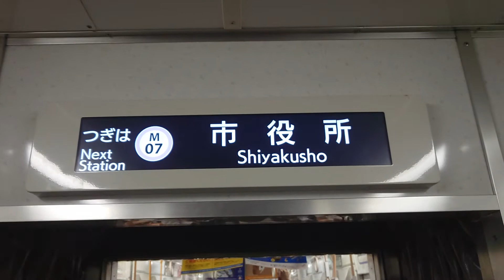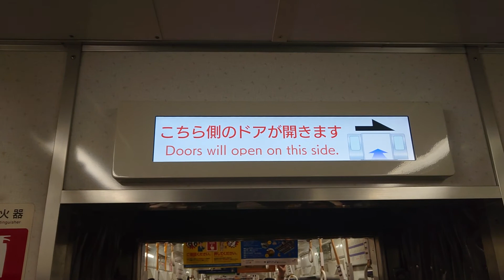名古屋市交通局名古屋市営地下鉄名城線２０００形パッとビジョンＬＣＤ次は久屋大通から市役所まで日立製作所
みなさまお知らせがお仕事の中はＳＯＮＹＦＯＲＡＸ４５ハンディカムは使いません大変申し訳ありません名古屋市交通局名古屋市営地下鉄名城線２０００形パッとビジョンＬＣＤ次は久屋大通から市役所まで日立製作所みなさま鉄道ファンよろしくお願いいたしますみなさまチャンネル登録よろしくお願いいたします再生回数よろしくお願いいたします１０００人までよろしくお願いいたします